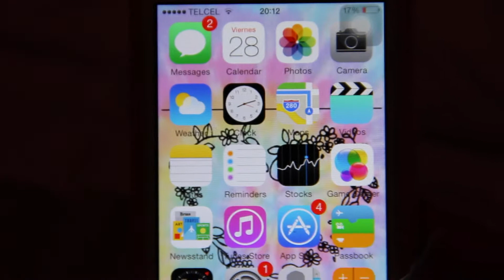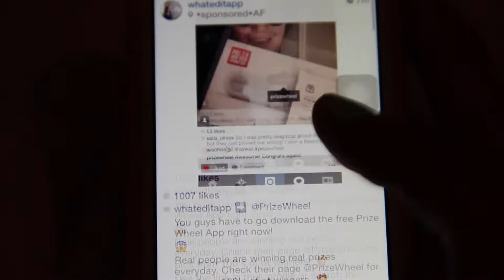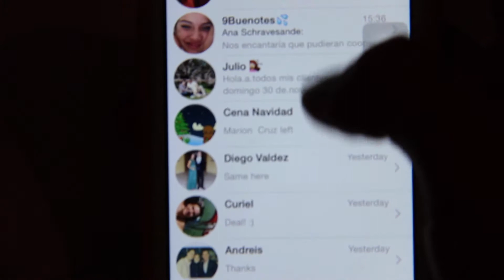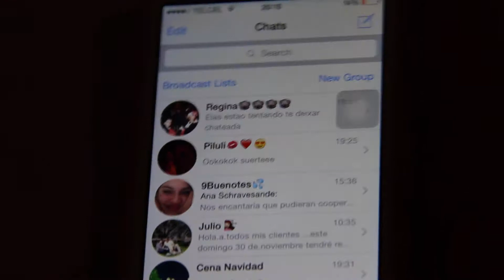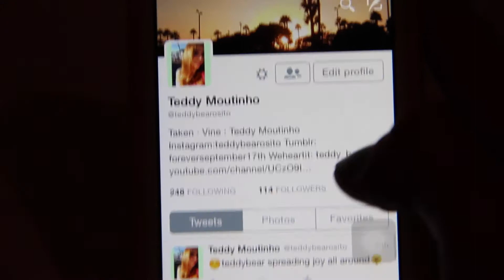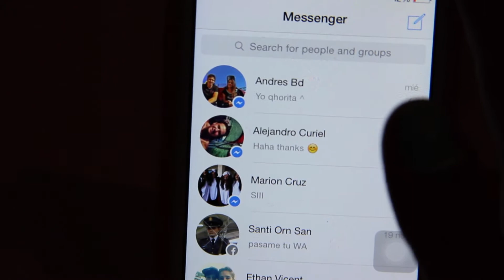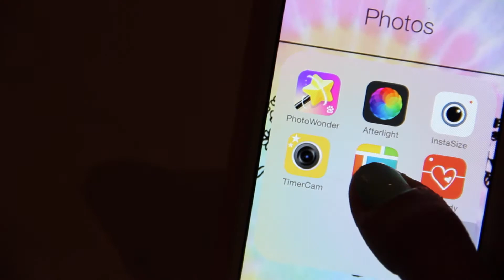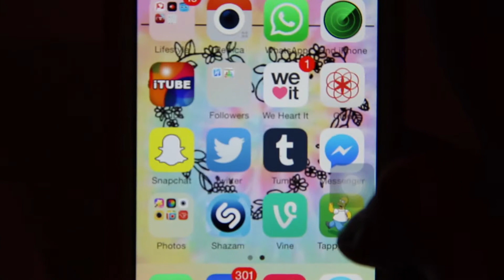♡whats on my iphone♡